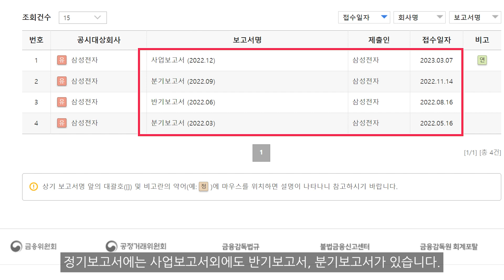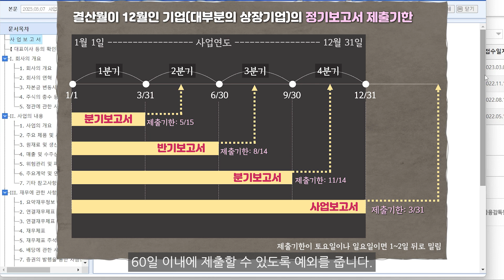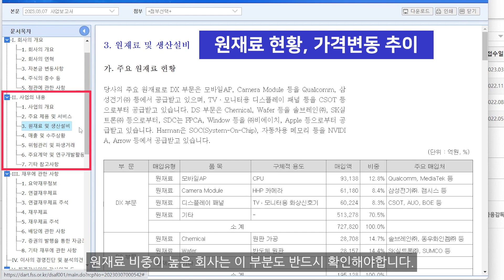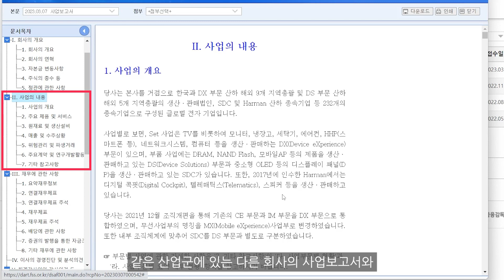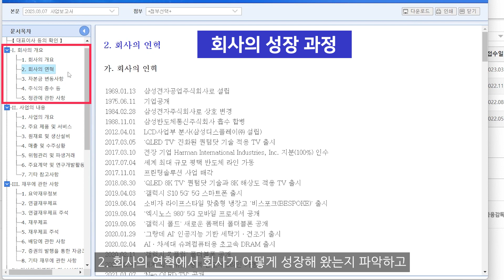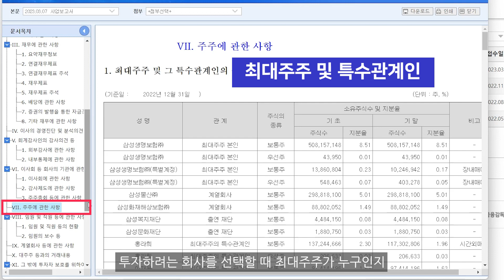[3분 컷 재무제표] 5. 사업보고서로 주식의 고수되기 What to Read in a Business Report to Become a Stock Picker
주식의 고수가 되기 위해 사업보고서에서 꼭 읽어봐야 할 내용과
추가로 읽어보면 도움이 될 내용들을 골라 정리했습니다.
To help you become a better stock picker, here are some of the things you should read in a business report. and what you might want to read further.